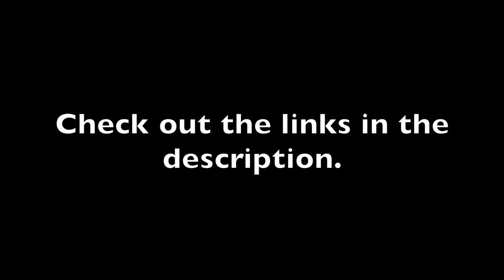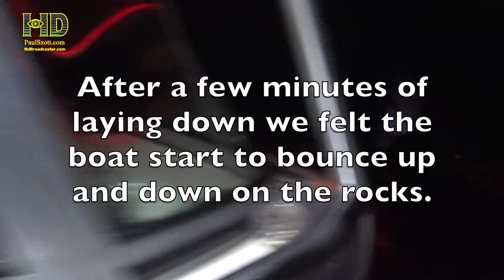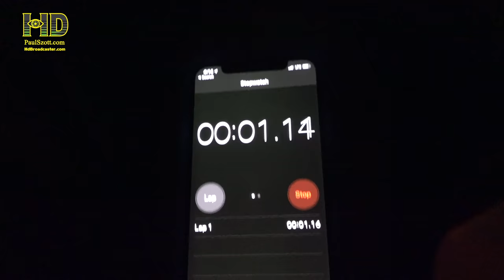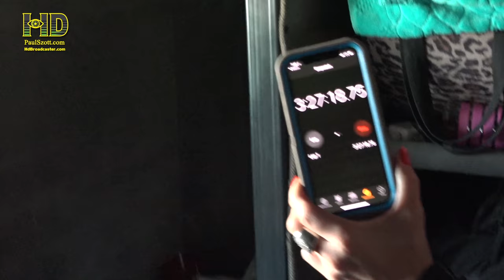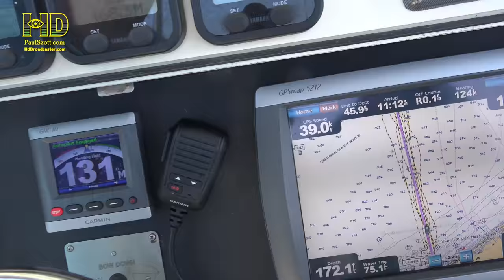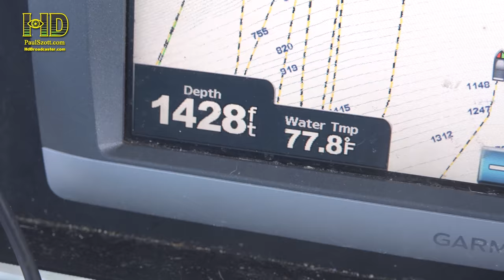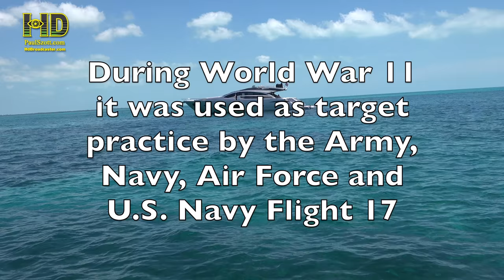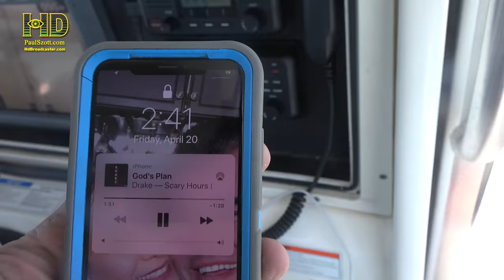-Music Mix 2018 STUCK ON THE ROCKS - Bahamas-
Limitless 4x4 What happens when we decide to anchor the boat and look for shells on the beach as the tide goes down.